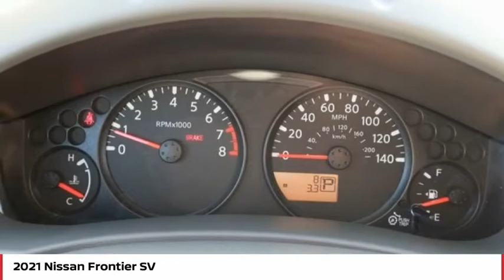2021 Nissan Frontier SV FOR SALE in Seaside, CA N7332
Stop in today for a test drive of this N 2021 Nissan Frontier

Cardinale Nissan
1661 Del Monte Blvd.

Want us to come to you? No problem! In case we missed a picture or a detail you would like to see of this 2021 Frontier, we are happy to send you A PERSONAL VIDEO walking around the vehicle focusing on the closest details that are important to you. We can send it directly to you via text or email. We look forward to hearing from you!  Gun Metallic 2021 Nissan Frontier SV RWD 9-Speed Automatic 3.8L DI DOHC 24V V6   BLUETOOTH  , Android Auto, Apple Carplay, 16  Alloy Wheels, Air Conditioning, Electronic Stability Control, Exterior Parking Camera Rear, Floor Mats, Radio: AM/FM/AUX Audio System w/6 Speakers, Remote keyless entry, Speed control, Splash Guards, Split folding rear seat, Traction control.  Recent Arrival!   Family owned company that understands how valuable your time and money are. We price our cars at fair market value. NO GAMES just a honest transparent transaction. We develop outstanding relationships where everyone wins! 2021 Nissan Frontier proudly serving Seaside, Monterey, Salinas, Sand city, Del Ray oaks, Carmel, Gilroy, Watsonville, San Jose, Morgan Hill, Santa Clara, Sunnyvale. CardinaleWay Develops outstanding relationships where everyone wins. All prices are plus tax, title, and license. Subject to residency restrictions. Customer may choose (a) special APR with NMAC cash, (b) standard APR through NMAC with customer cash and NMAC cash, or (c) customer cash. NMAC cash available when you finance through NMAC and is subject to credit approval. Down payment may be required. Price includes:  1000 - Nissan Customer Cash - National. Exp. 06/01/2021    Vehicle price and availability are subject to change without notice.